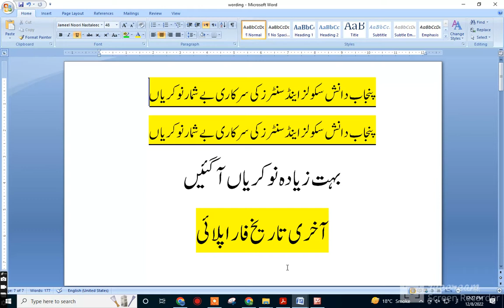PUNJAB DANISH SCHOOLS / EDUCATION SCHOOLS, JOBS 2022-2023 LATEST EDUCATORS JOBS NEW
پنجاب دانش سکولز اینڈ سنٹر ز کی سرکاری بے شمار نوکریاں
بہت زیادہ نوکریاں آ گئیں
آخری تاریخ فار اپلائی
16 دسمبر 2022
تعلیم :
ایف اے ۔ تا ماسٹر